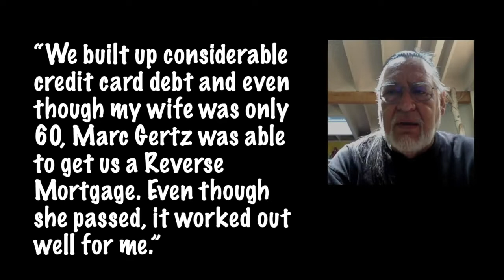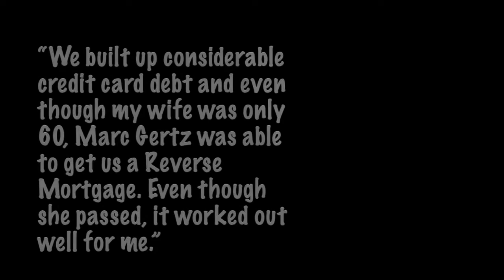Real People - Real Results | Testimonials | Reverse Your Thinking® Mortgage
Meet Ron Corona
Ron is a client of Mathius Marc Gertz.

As the saying goes, "life happens," and Ron had seen everything, or so he thought. Ron needed guidance from an expert who could see the larger picture.

Ron is an actual client and not an actor.